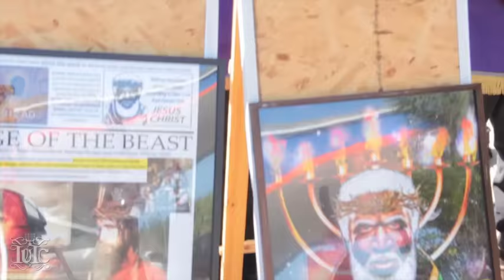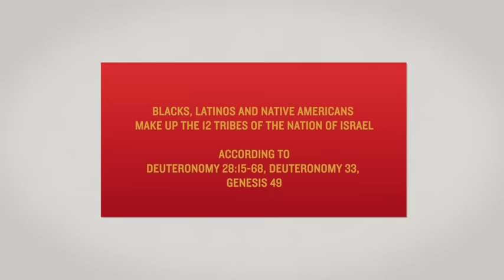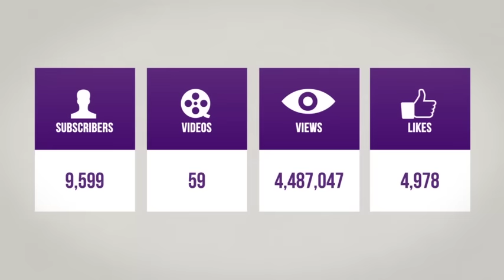The Israelites: Who The Hell Done Changed The Sabbath?